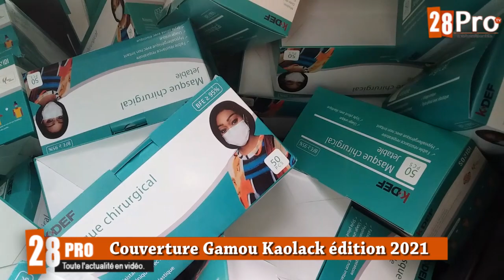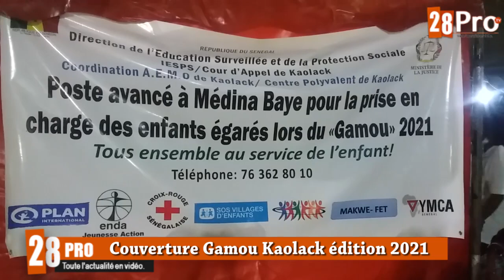SANTE: Ce que le Comité Départemental de la Croix-Rouge a fait au Gamou de Kaolack édition 2021